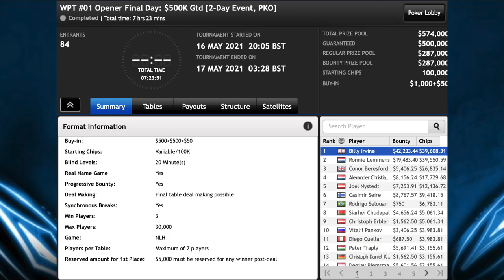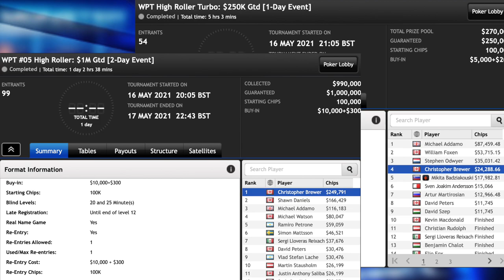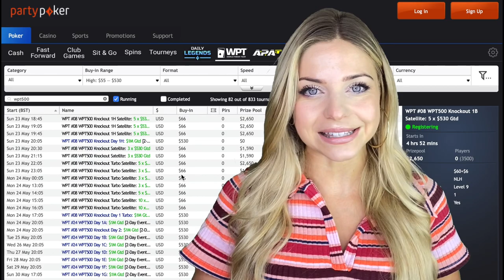WPT Online Series Update with Alex